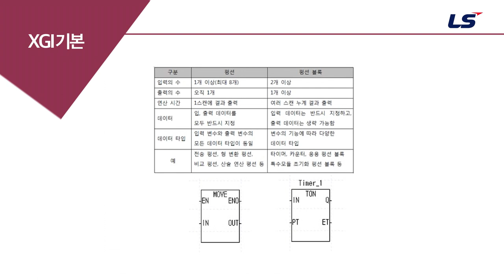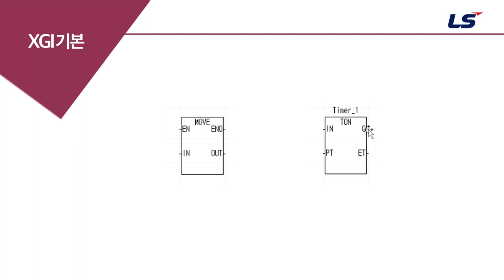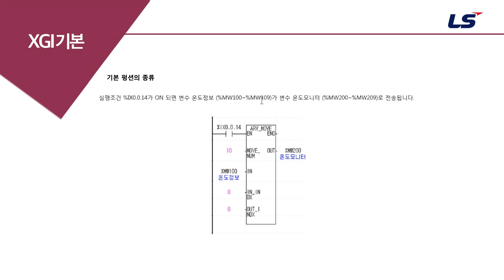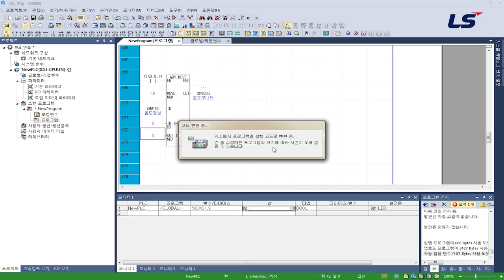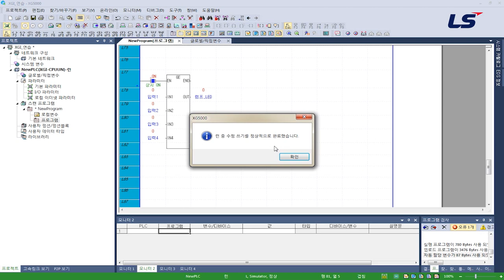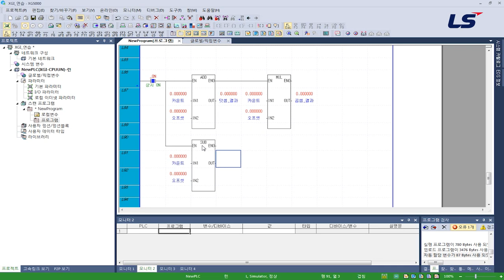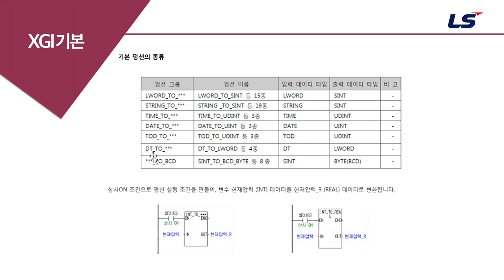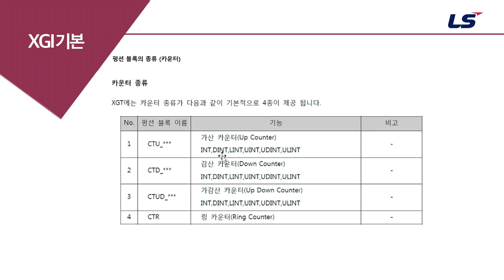LS ELECTRIC | PLC 6강 2. XGI기본2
-펑션/펑션블록 비교
-전송 펑션 (MOVE, ARY_MOVE) 예제/실습 프로그램
-비교 펑션 (GE) 예제/실습 프로그램
-산술 연산 펑션 예제/실습 프로그램
-형 변환 펑션 예제/실습 프로그램

더 많은 기술 자료를 아래 솔루션 스퀘어(SSQ)에서 검색해 보세요